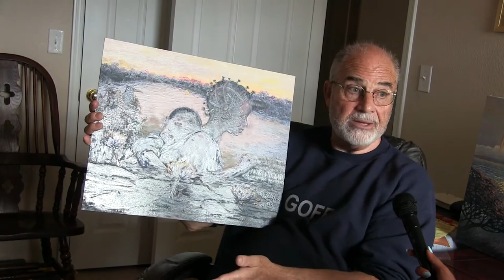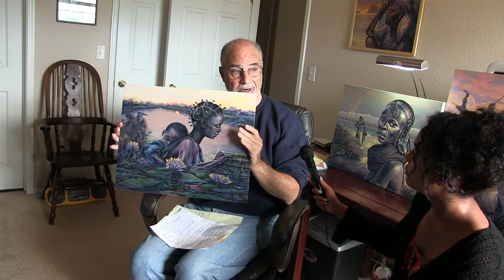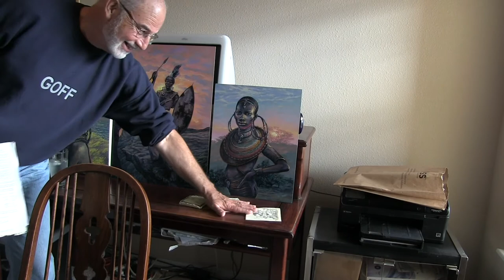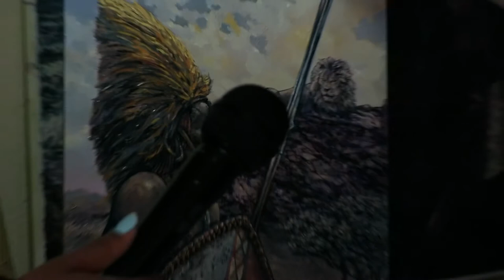Dennis Goff, Denver-based painter, speaks with Africa Agenda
We met with Dennis Goff at his office in Denver to discuss about the depictions of the African continent is his paintings.